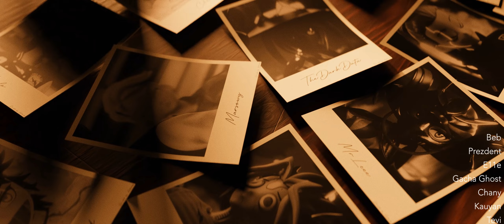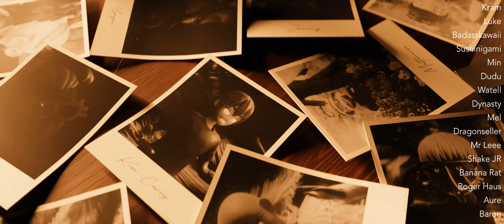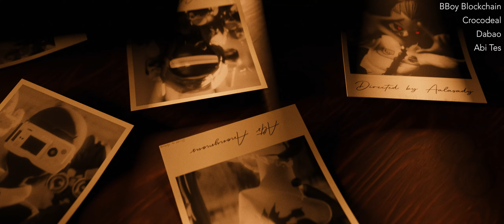CloneVerse X (Clone X Short film)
Directed by Aalasady
Voice over by Dre Milly

RTFKT.